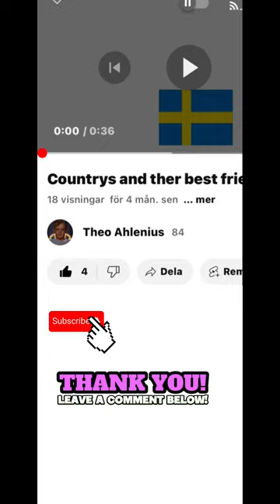I.F.K Göteborg vs Varberg BoIS F.C